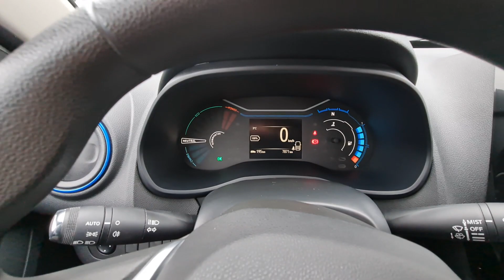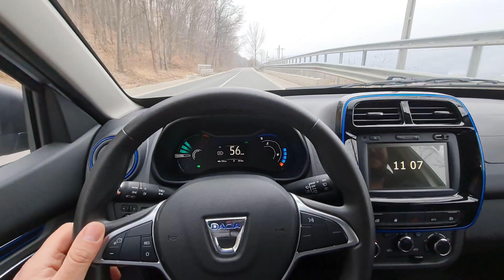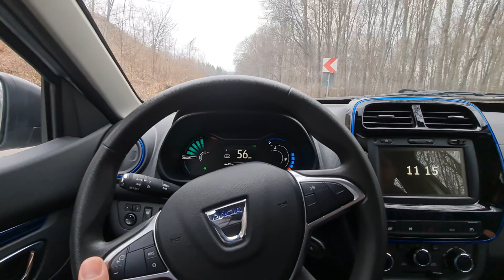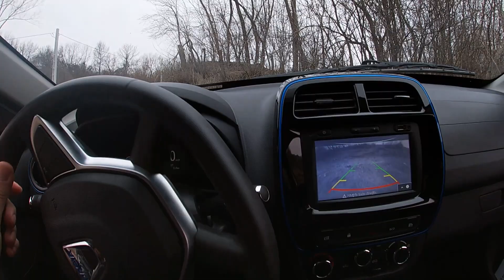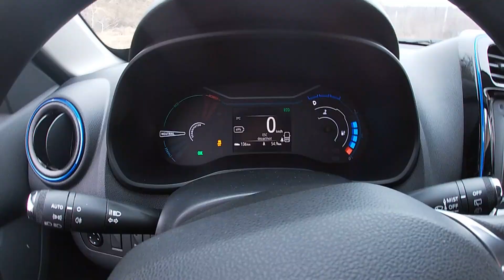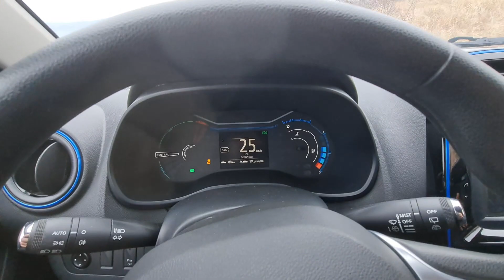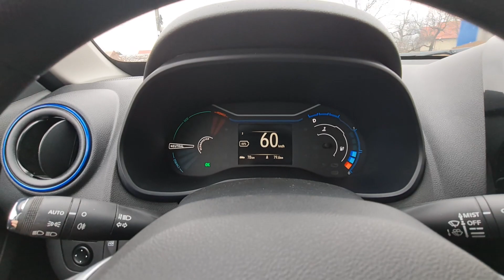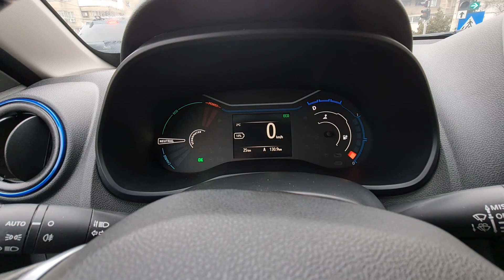P.1 💥 Dacia Spring Electric Offroad Test💥